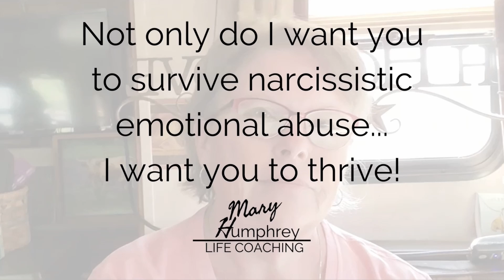Spread Kindness | Take a Moment Before Responding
It is our human nature to respond with frustration or anger, or other negative emotions, when someone comes across 'wrong' or foul to us, but in most situations, if we take a deep breath, go into ourselves, say a little prayer, etc., and then we respond with kindness, we can change the trajectory of the situation. We can change lives and the world one person and one moment at a time.

Mary Humphrey
Mary Humphrey Coaching
Life Breakthrough Coach

If you or any other person has a medical concern, you should consult with your health care provider or seek other professional medical treatment. Never disregard professional medical advice or delay in seeking it because of something that you have read on this blog or in any linked materials. If you think you may have a medical emergency, call your doctor or emergency services immediately.

The opinions and views expressed on this vlog or website have no relation to those of any academic, hospital, health practice, or other institution.